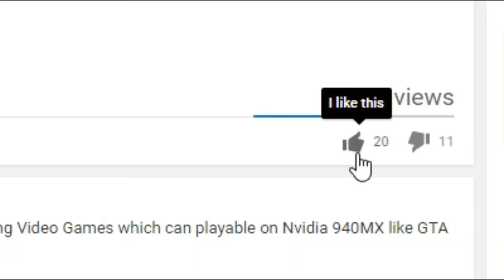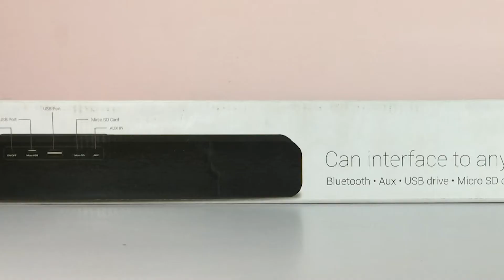Portronics Pure Sound Pro II, POR 118 Portable Wireless Bluetooth | Unboxing, Review, Sound Test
Portable Wireless Bluetooth Sound Bar Under 2500

Guys in this video we gonna unbox a Portable Wireless Bluetooth sound bar which comes from Portronics. Model No. Portronics Pure Sound Pro II, POR 118. We gonna do a small sound test and review of  Portronics Pure Sound Pro II, POR 118 Portable Wireless Bluetooth Sound Bar

Portronics Pure Sound Pro II {Amazon}
Portronics Pure Sound Pro II {Flipkart}

1. Tripod Photron Stedy 450
2. Cheap Lapel Mic
3. Laptop HP 15-AU003TX
4. Mobile Phone holder for tripod